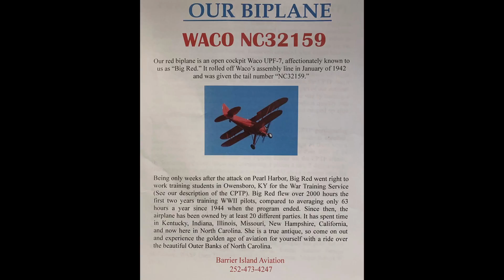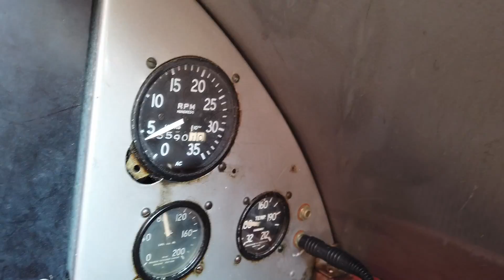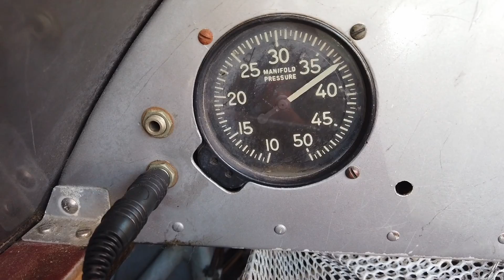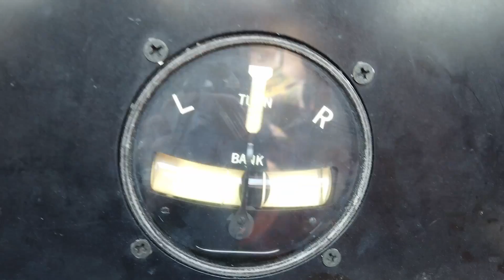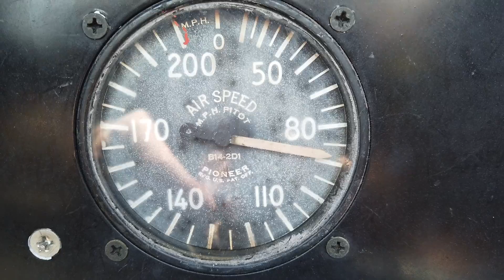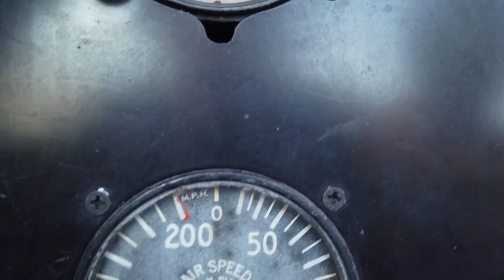Biplane Flight Outer Banks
This was a fun ride in a biplane across the sound to Nags Head and Kitty Hawk.  Around the Wright Brothers Memorial and First Flight Airport and then back over to Dare County airport at Manteo, N.C.